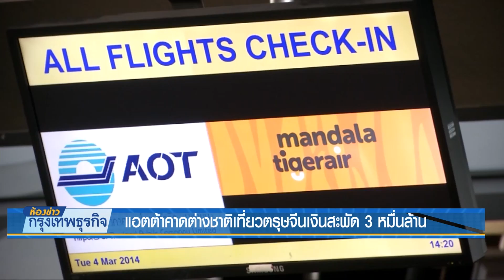แอตต้าคาดต่างชาติเที่ยวตรุษจีนเงินสะพัด 3 หมื่นล้าน | 28 ม.ค. 62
สมาคมไทยธุรกิจการท่องเที่ยวคาดช่วงตรุษจีน ยอดนักท่องเที่ยงต่าชาติพุ่ง 1 ล้านคน สร้างรายได้ 2.5-3 หมื่นล้านบาท มั่นใจยอดต่างชาติเที่ยวไทยปีนี้แตะ 40 ล้านคน สร้างรายได้ 2.2 ล้านล้านบาท